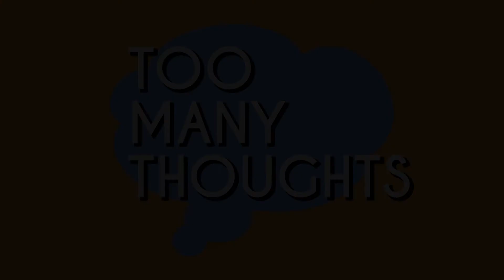What Zack Snyder and Taylor Swift Have in Common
This week on Cultured, Nico assesses the ramifications of ReleaseTheSnyderCut. Why does Zack Snyder's Justice League exist? What does it mean for auteur filmmaking and the Hollywood system in general? And what can Taylor Swift's re-recordings teach us about it?